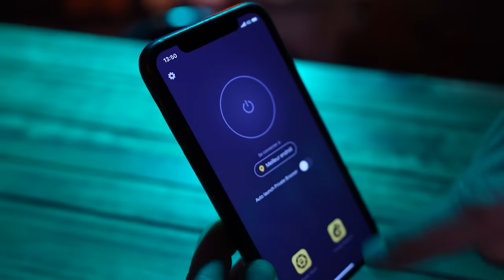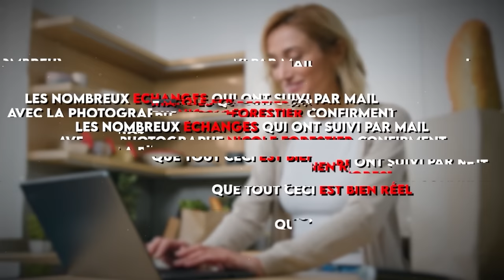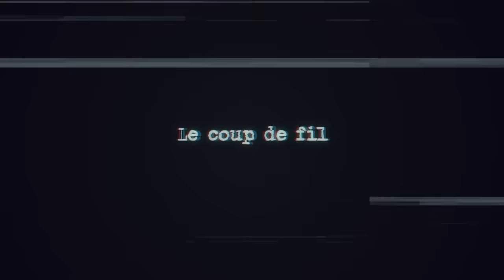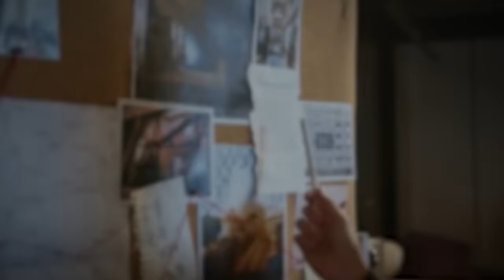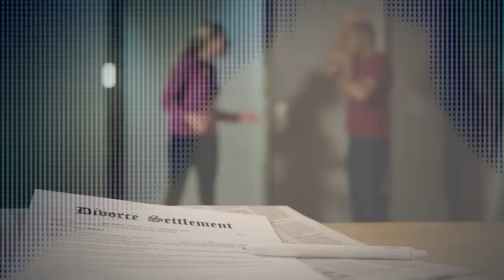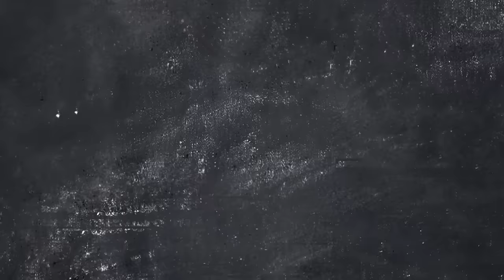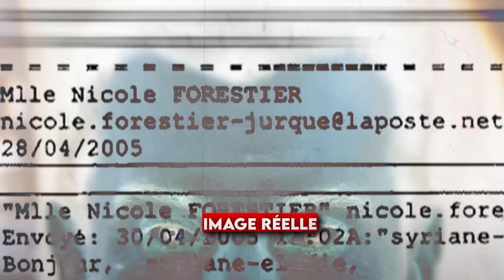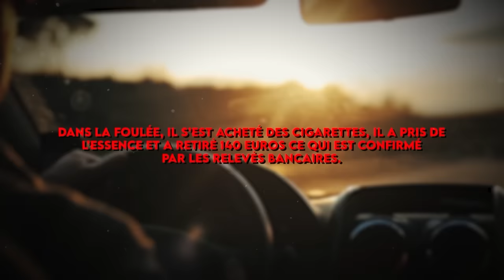🇫🇷 Voici une AFFAIRE française TERRIFIANTE : L'HORREUR ABSOLUE en FRANCE ! - True Crime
Protégez votre activité en ligne grâce à Cyberghost VPN et profitez d'une belle réduction en passant par ce lien

0:00 Le coup de pouce
2:09 L'histoire